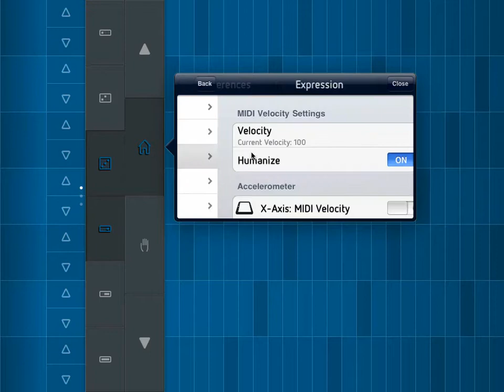New Menus in SoundPrism 2.1 for iPad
They're pretty. :)

Coming soon to an iPad near you.